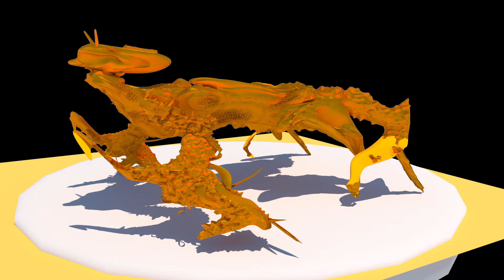MAXIMUS!!!!!!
beauty animation (maya)